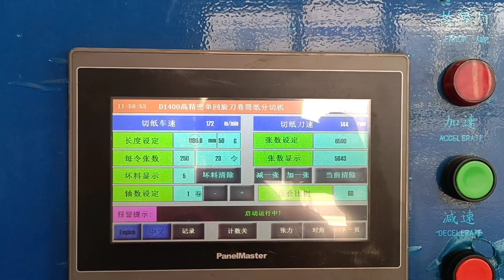How powerful CHM-1400 paper sheeter Cutting 120gsm kraft paper length:889x1196mm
CHM-1400 paper sheeter Cutting 120gsm kraft paper length:889x1196mm
Dong Guan Chun Hing Mechanical Technology Co., Ltd(one of the production bases of CHM)

With 5 companies and 3 production bases, CHM is the only HK brand manufacturer of paper roll sheeter machine also called synchronize fly paper sheeter or helical blade sheeter and a4/a3 size paper production line or A4 cut-size cutting and packing machine. paper roll to sheet machines are widely used in printing, packaging, and paper processing or converting suppliers. Our sheeter machine can cut a wide range of paper, board paper, art paper, kraft paper, coated paper, duplex paper, photo paper, golden and silver board paper, laser paper, Aluminum foil， Cigarette packaging paper， Wine packaging paper， Silicone oil paper, Copy paper, baking paper.

Note:1.  We are a manufacturer, So without the middleman.
          2. Our after-sale service: on time, accurate, satisfactory.
          3. We have a strong R&D team, so we can provide customized service.
          4. We produce parts and write programs by ourselves, so we can control the quality.